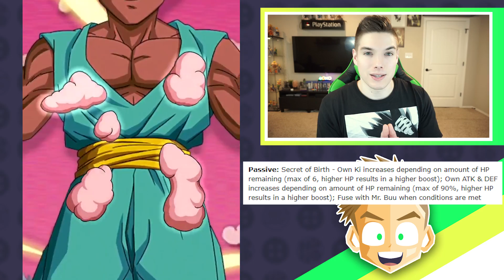NEW FREE Transforming LR Majuub Super Attacks & Vegeta Jr. Details | Dragon Ball Z Dokkan Battle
Today we take a look at the New F2P LR Majuub & Vegeta Jr. coming to DBZ Dokkan Battle! Sub today and join the NanoFam :D